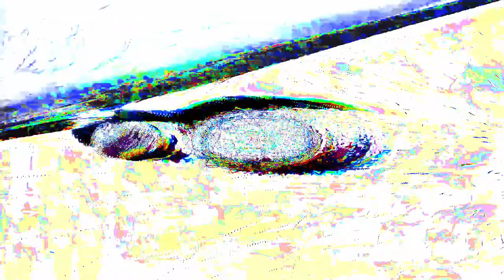[EPILEPSY WARNING] Movie 24 01 27 01h52m32s